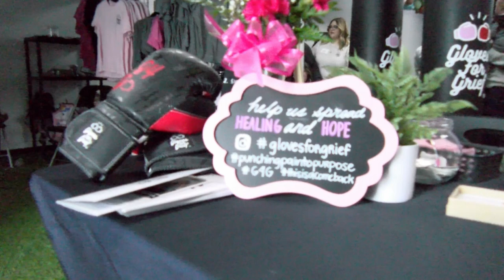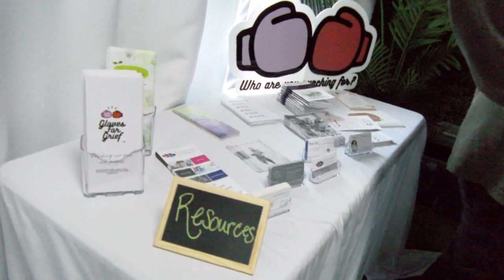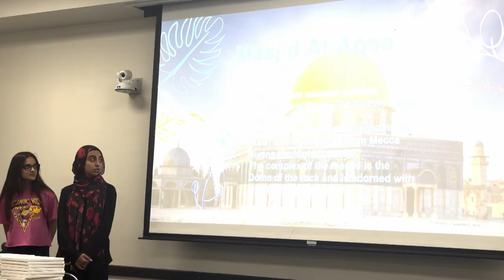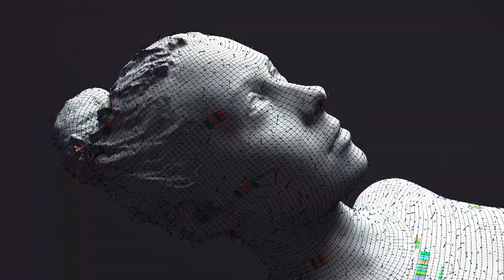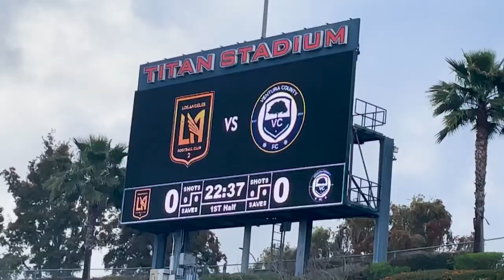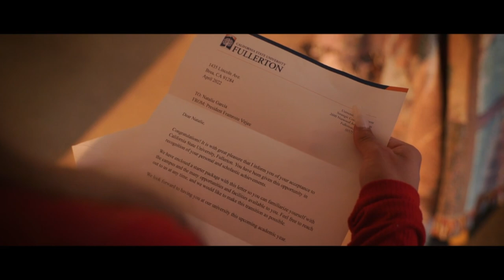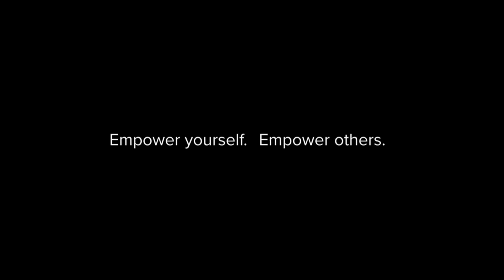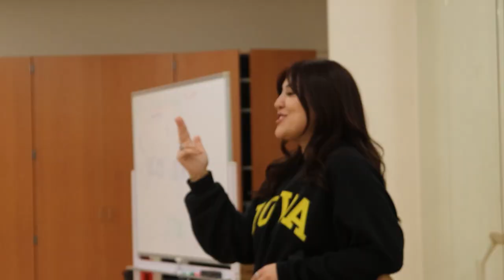OC News | 04/17/24 4:45PM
Today on O.C. News, the USC valedictorian is denied the opportunity to speak at her graduation ceremony, LAFC 2 has come to Titan Stadium, bringing a Cal State Fullerton alumni with them, and news on the Disney cast members and their recent vote to unionize. All of this and more coming up on O.C. News.